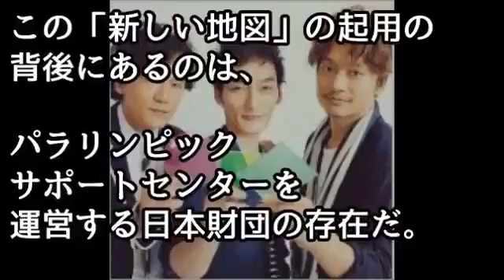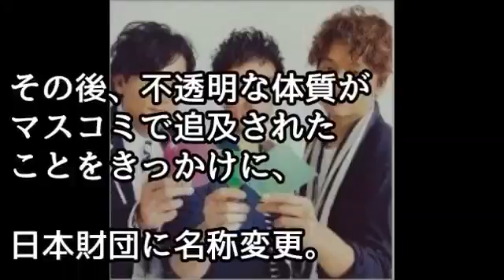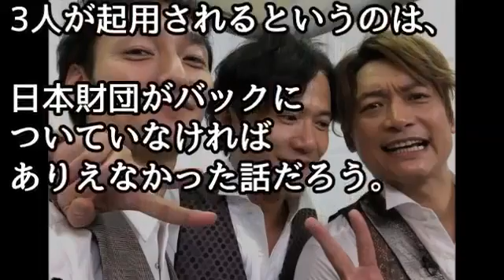独立組がパラサポに再就任！ 仕掛け人は政界をも動かすヤバすぎる大物だった…【ザ・芸能界】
ジャニーズの勢力も及ばぬ大物とは？

元SMAPパラサポ復帰で「謝罪」騒動発展！中居正広と木村拓哉が合流出来ない裏事情【エンタメDEEP】

SMAP独立組衝撃の出演料と脅威の潜在視聴率でテレビ局からオファー殺到【エンタメDEEP】